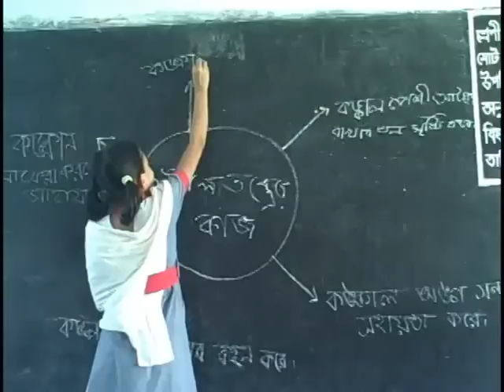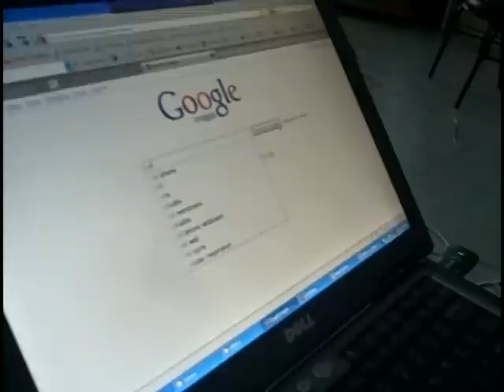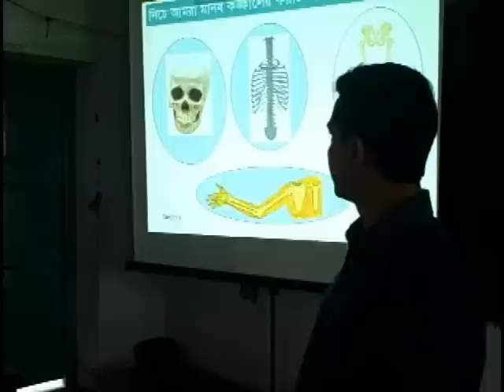Bangladesh School Classrooms Get High-Tech Makeover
Tens of thousands of primary and secondary school children across Bangladesh are to go online from their desktops through a nationwide programme bringing new technology to school classrooms.
About 80,000 children, aged 11 to15 years, will receive tuition in equipped with a laptop, projector, speakers and internet connectivity as a result of a joint effort by the United Nations Development Programme (UNDP) and the Government of Bangladesh.

The joint effort to spread information access throughout Bangladesh's education system has so far brought multimedia classrooms to about 1,000 schools with an additional 22,000 secondary schools going online within two years, and 60,000 primary schools within five years.

In the capital, Dhaka, five multimedia classrooms and a computer laboratory with 25 computers have been installed in Agroni School and College giving students an opportunity to learn from computer-generated tables, graphics and maps.